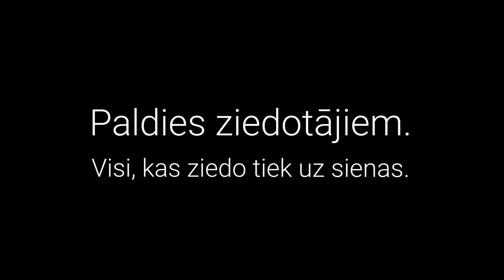Pētera dzīve - degviela (119. sērija)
Pēterim trūkst degviela.